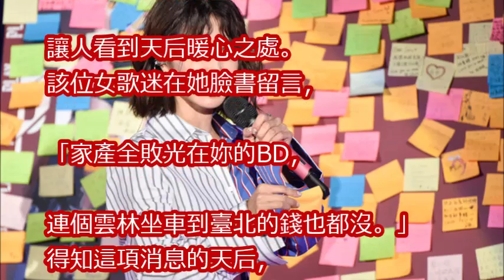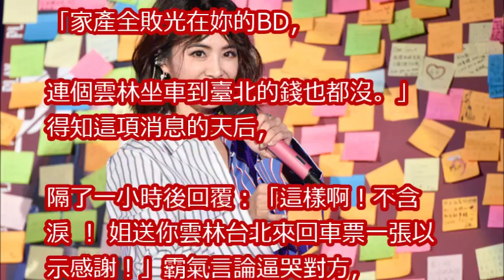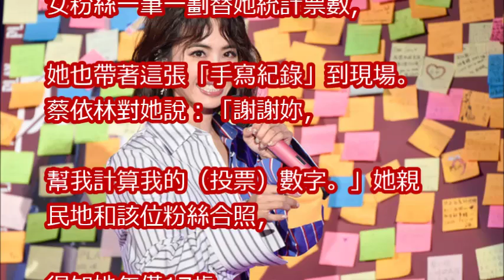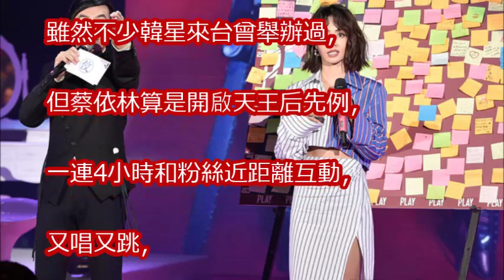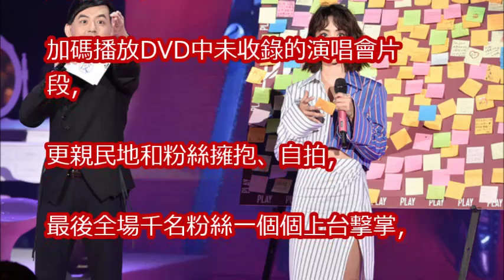蔡依林買車票她真來了！ 女粉泛淚拿「手寫紀錄」加碼合照